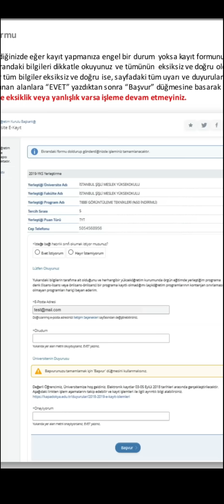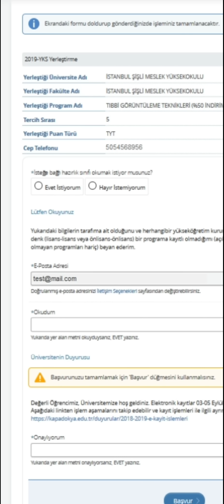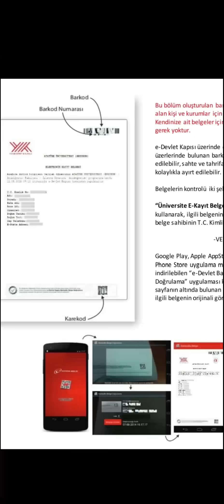2022 YKS ÜNİVERSİTE E-KAYIT NASIL YAPILIR? UYGULAMALI ANLATIM 🎯🎯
ÜNİVERSİTE KAYITLARINDA YURT-BURS BAŞVURULARINDA TÜM DETAYLAR KANALIMIZDA OLACAK 🔥
Ayrıca yüzlerce burs başvurusu da sizlerle olacak 💸💸💸